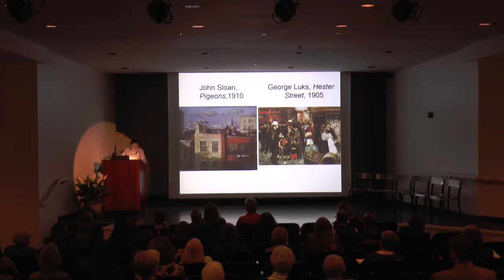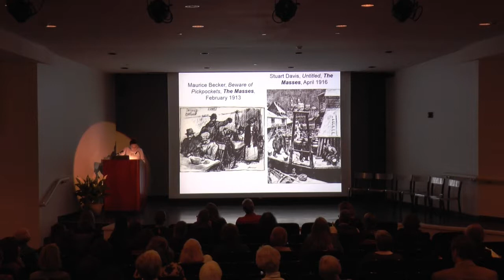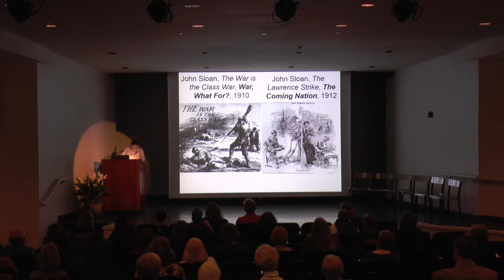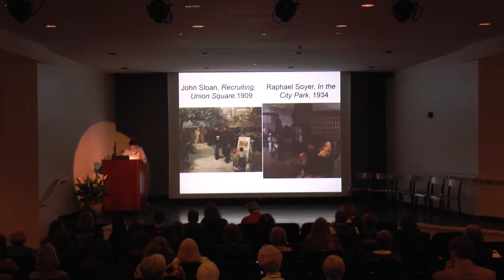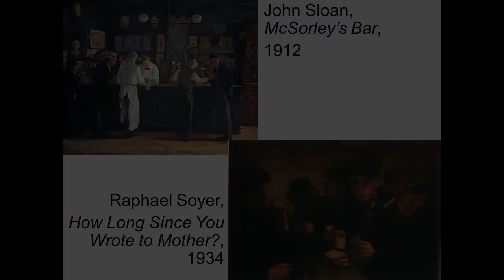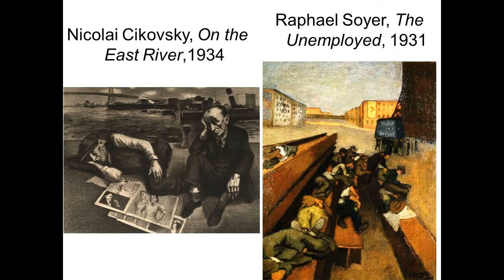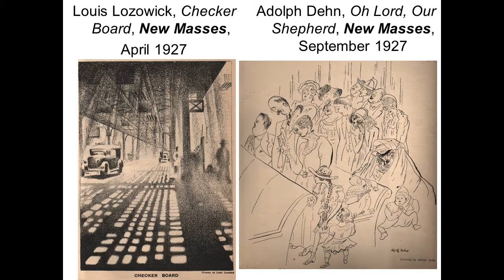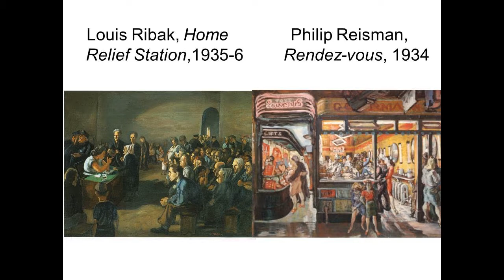Sloan Symposium: Rachel Sanders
Rachel Sanders - Sloan’s Legacy and Left-Wing Artists of the Depression Era

The pictorial forms pursued by the American left in the early decades of the twentieth century were political cartoons and realist paintings and prints. An exchange between these practices was cultivated in a series of periodicals, The Masses (1911-17), The Liberator (1918-24) and New Masses (1926-48), which functioned as forums for dialogue between artists, theorists and critics concerned with politics and culture. The aesthetic of The Masses shared much with that of the Ashcan School, a group of early twentieth-century American realists who pictured the seamier aspects of New York. This was largely due to chief ideologue and teacher Robert Henri. As the most politically active member of the Ashcan School and as a prolific cartoonist and art editor for The Masses John Sloan’s role in forging a critical realism that acquired left-wing and national associations is significant. It was this practice that offered fertile ground to many politically motivated artists working in the thirties. Idiomatic and iconographic similarities abound between The Masses-Ashcan imagery and the work of Louis Ribak, Nicolai Cikovsky, Harry Sternberg, Joseph Biel, Philip Reisman and Raphael, Moses and Isaac Soyer. As many artists and intellectuals became politicised by economic crisis the Communist Party of the United States of America gained increased importance in theoretical discourse. Nevertheless, few artists advocated Russian cultural directives. Rather American artists saw in the work of Sloan and his peers a viable foundation on which Social Realism and much of the art of New Masses could build. To assess this is to ensure that the early twentieth-century realists’ roles as propagators of a contentious aesthetic remains unobscured.

Rachel Sanders received her MA and PhD in History of Art from University College, London in 2011. She has taught at a number of institutions and currently lectures on the history of art and design at the City Literary Institute in London and Oxford Brookes University. Her research interest is early twentieth-century American political paintings and cartoons. She has published a number of articles on her research specialism and is currently writing a book on New Masses magazine.